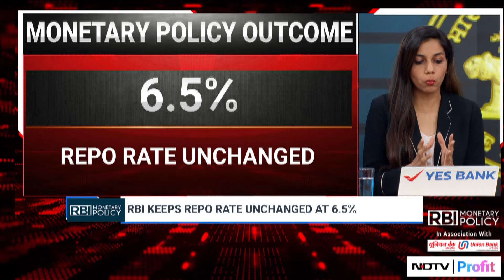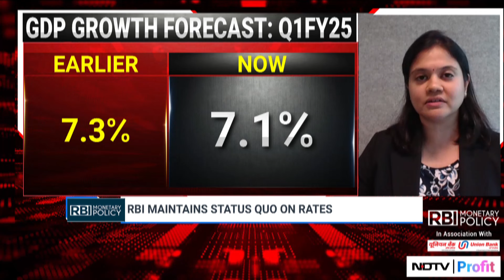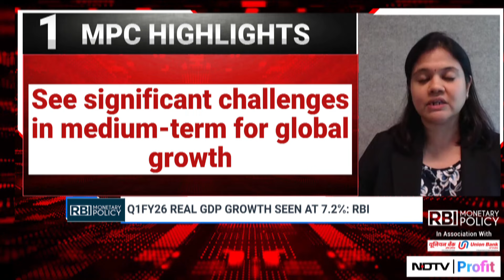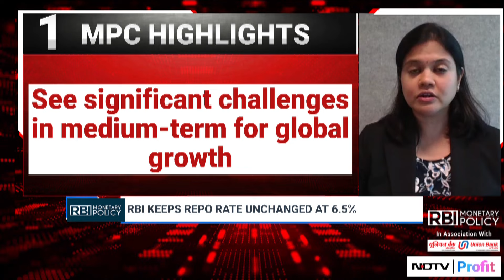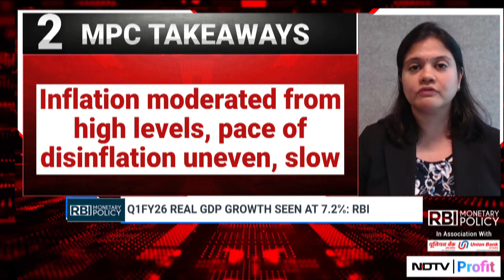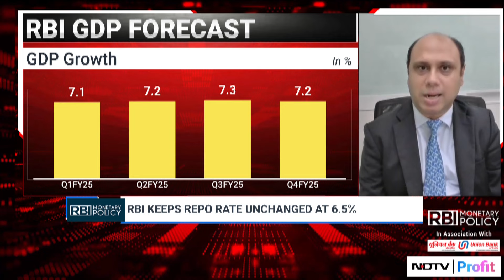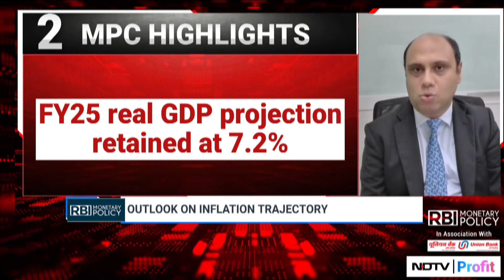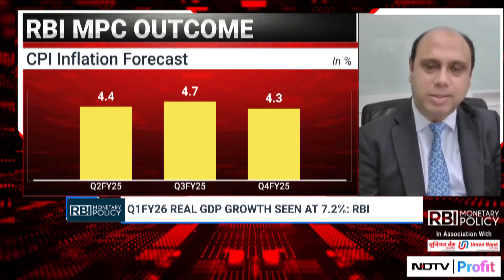Focus On Food Inflation & Weak Deposit Growth: Key Takeaways From RBI MPC Presser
Watch the key highlights from RBI Governor Shaktikanta Das' presser after announcing the monetary policy.